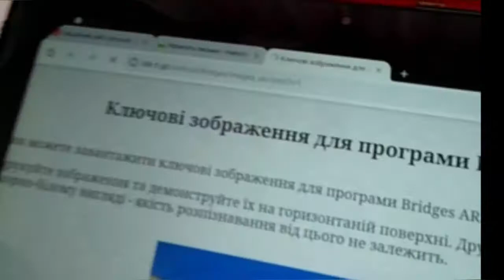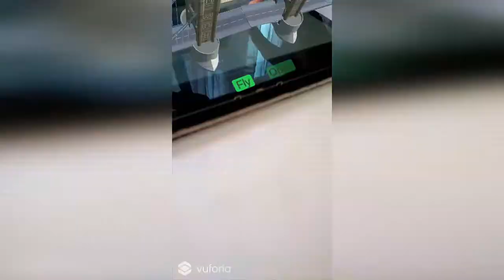Технології доповненої реальності в освіті. Augmented reality. Bridges 3D models.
Подорожуємо, не виходячи з дому! Унікальний режим польоту!

Чи готові ви доповнити ваші уроки чимось неймовірним, захоплюючим і сучасним? Безкоштовний мобільний додаток + ключові зображення.
Підтримай наш проєкт своїм лайком! Поділись відео!

Наведіть камеру на роздруковане заздалегідь ключове зображення, і воно оживе на вашому планшеті або телефоні за допомогою цього додатка. Цей додаток створить доповнену реальність і перенесе вас у неймовірний світ мостів. Включивши режим «Fly», ви промчитеся по мосту або зробите незабутній політ над ним. Сучасні уроки і проекти з доповненою реальністю - це весело, креативно і захоплююче. Створюємо 3D музей сучасних унікальних мостів або будуємо на занятті міст з підручних матеріалів. Досліджуємо основні конструкції мостів. Ця програма додасть вашому уроку сучасності, зацікавленості і мотивації. 3D моделі мостів підштовхнуть учнів до креативного мислення при розробці власного шедевра.
При використанні додатка вам не потрібно підключення до Інтернету.
1. Завантажуєте додаток на телефон/планшет.
2. Роздруковуєте ключові зображення, розміщені за адресою

3. Запускаєте додаток на телефоні, наводите камеру на зображення, і ви бачите 3D моделі мостів.
Перелік доступних моделей:
Аркові мости:
Пон-дю-Гар (Pont du Gard), Франція
Харбор-Брідж (Sydney Harbour Bridge), Сідней, Австралія - арковий міст з їздою посередині
Підвісний міст
Міст Джорджа Вашингтона (George Washington bridge), Нью Йорк, США
Вантові мости:
Leonard P. Zakim Bunker Hill Memorial Bridge, Бостон, США
Міст Еразма (Erasmus Bridge), Роттердам, Нідерланди
Балковий міст
Viaducto de Ormaiztegi, Гіпускоа, Іспанія
Розвідний міст
Тауерський міст (Tower bridge), Лондон, Великобританія - комбінований розвідний і підвісний міст
Консольний міст
Квебекський міст (Quebec Bridge), Квебек, Канада